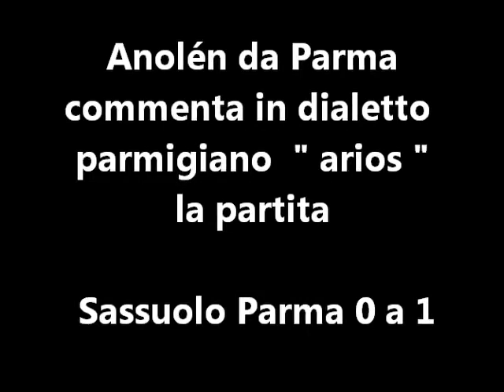Anolen su Sassuolo Parma 0 a 1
Anolén il popolare burattino di Ivano Ferrari commenta in dialetto parmigiano arios , le partite del Parma Calcio Voce , testo e burattino di Ivano Ferrari